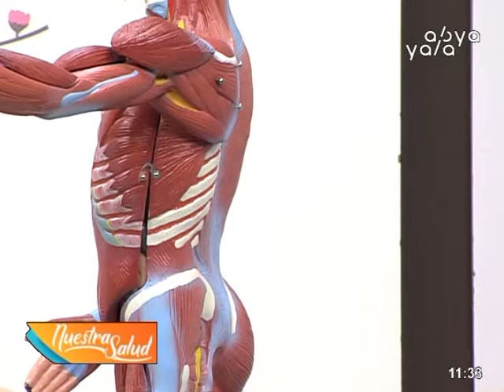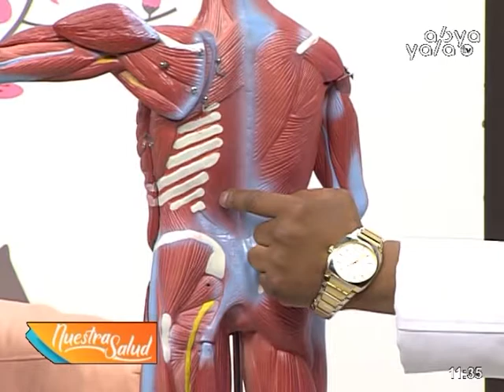Alteraciones Posturales y de Columna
En su Programa Nuestra Salud conversamos sobre "Alteraciones Posturales y de Columna" junto al Especialista en Deportología Dr. Daton Salinas